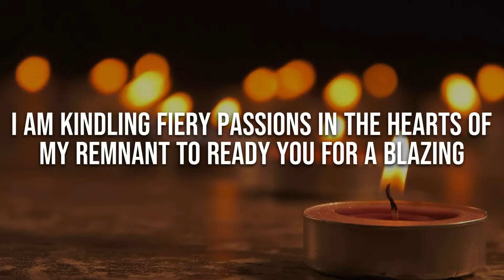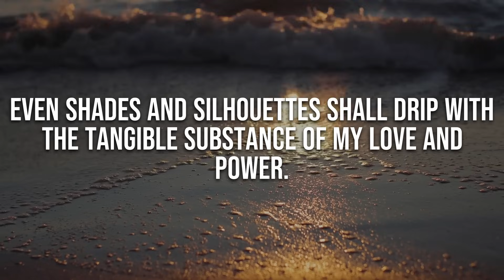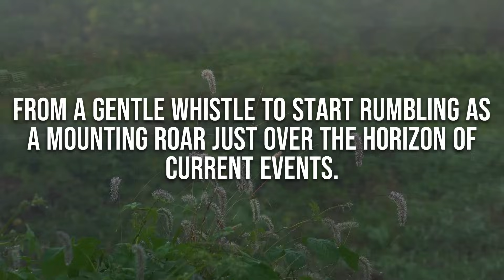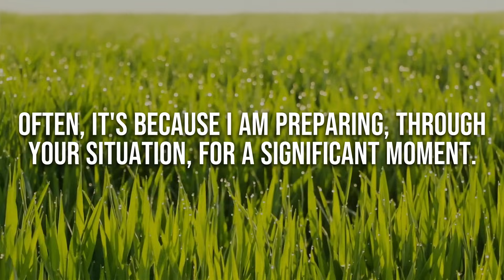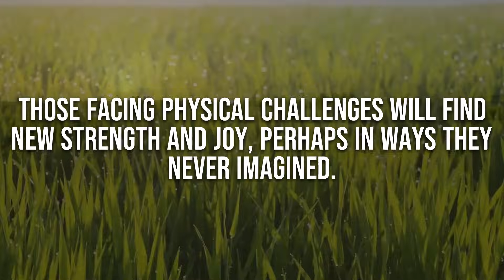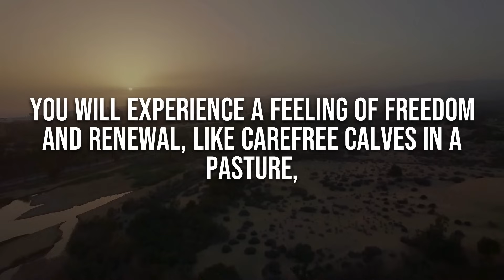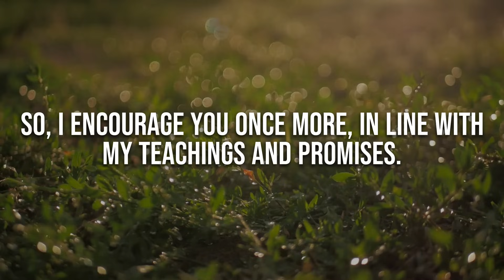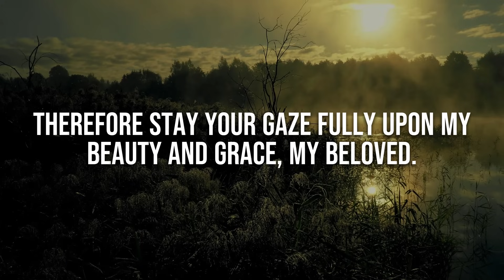PLACE YOUR FAITH IN ME । God's Message Now For You Today | God Helps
God helps
Godly quotes
Bible Quotes
God Message Tarot
Financial abundance
Angels message
Jesus message
Godly quotes
Lord Helps
Jesus quotes
God
God message
Jesus
Jesus message
God messages
Urgent message from God
Jesus says
Angel Signs
God msg
Angels message
Universe message
Money miracle
Life quotes
Faith quotes
Universe message
Angel message
God Message For You Today
God says
Positive life affirmation
1111
Inspirational message
Spiritual guidance
Overcoming challenges
Belief and trust
Inner strength
Positive mindset
Self-improvement
Emotional healing
Personal growth
Spiritual journey
Hope and encouragement
Finding purpose
Motivational speech
Self-worth and self-esteem
Divine guidance
Divine intervention